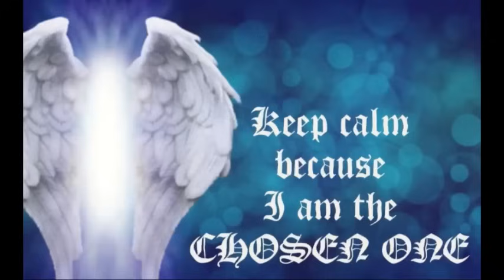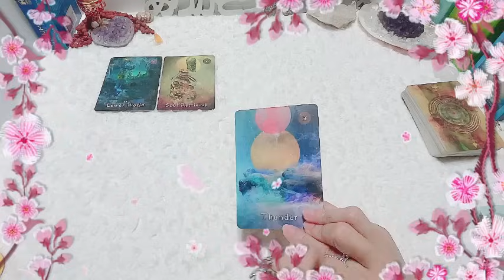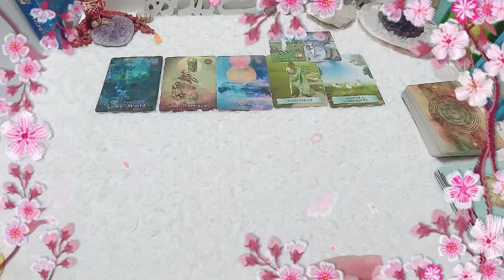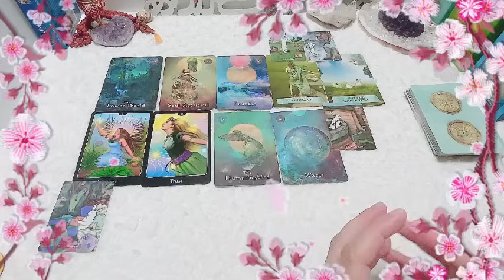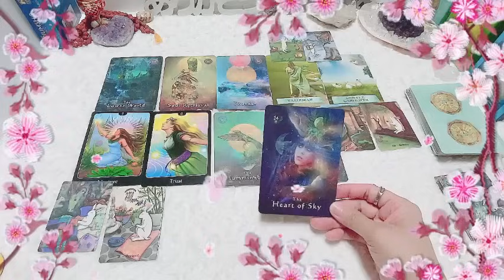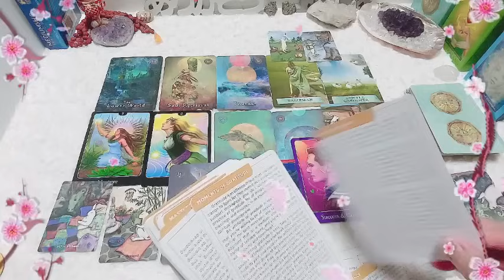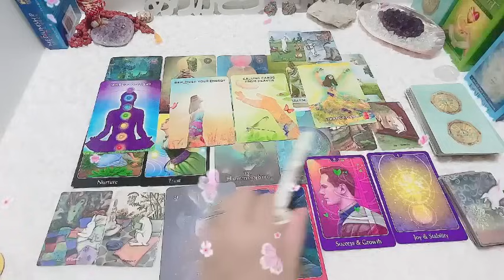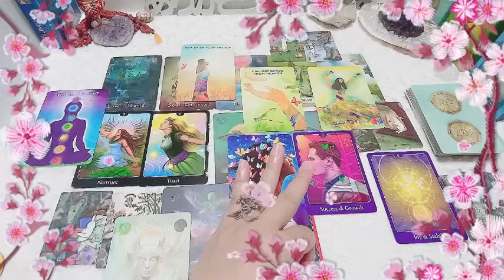SAGITTARIUS♐️NANLAMIG AT NAGING BITTER😱 TAGALOG TAROT🔮 READING🙏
SAGITTARIUS♐️NANLAMIG AT NAGING BITTER😱 TAGALOG TAROT🔮 READING🙏kaya ka narito sa YT channel ko dahil naghahanap ka ng kasagutan📩single or may karekasyon ka man. kung kelan nyo po mapapanood ang videong ito. ito po ang oras or panahon na nakatadhanang malaman nyo ang sagot sa inyung katanungan.
namaste po
Available language reading;
TAGALOG JAPANESE*ENGLISH
1)Clairvoyance:  nakikita ko ang hindi nakikita ng normal na tao(tulad ng, mga bagay,simbolo at mga pangyayari't sitwasyon).
2)Clairaudience: naririnig ko ang mga boses na hindi naririnig ng  normal na tao.(boses ng mga kaluluwa lalo na sa hating gabi).
3)Clairsentience:may kakayahan ako na maramdaman ang mga emosyon at hinanakit ng isang tao.(kahit hindi ko sila kilala).
4)Claircognizance:malakas ang kutob ko.(highly intuitive at lahat ng kutob/hinala idea ko ay galing sa spirit guide ko).
5)Clairolfactance:may kakayahan ako na mag access sa speritual realm.may kakayahan ako na maka amoy ng bagay at ma amoy ang aking spirit guide at angels.
OTHER SERVICES:(PROCESS)

*CONNECTING SPIRITS(GUIDE)
*CONNECTING PETS

INSHOT 無料
動画編集ソフト無料インショット
credited music: